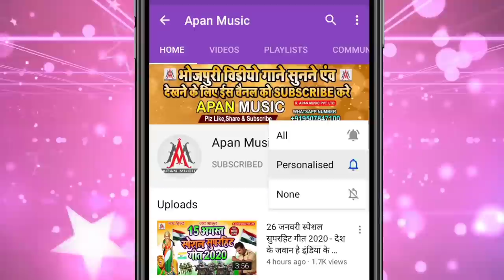होली स्पेशल सुपरहिट सॉन्ग | होली असो आरा मनी | Holi Aso Aara Mani | Ramu Singh - Holi Song 2022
►Song : Holi Aso Aara Mani
►Singer : Ramu Singh
►Lyrics : Arun Ashiq
►Recording : Apan Music Digital Recording Studio
►Video Director :
►Company/ Label :- Apan Music Pvt Ltd
►Copyright : Apan_Music